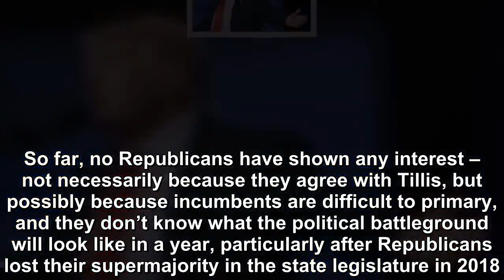Donald Trump’s downfall resulted in the Republican Party to unravel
You probably haven’t heard the name Thom Tillis all that often. The junior Senator from North Carolina made headlines last week when he said he would vote for legislation to block Trump’s national eme